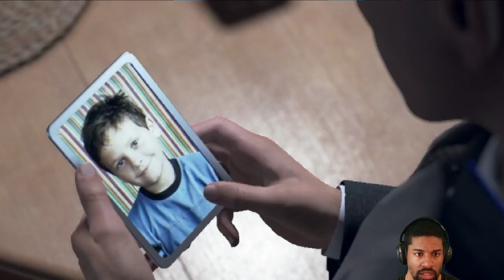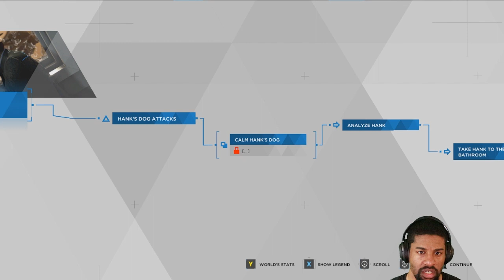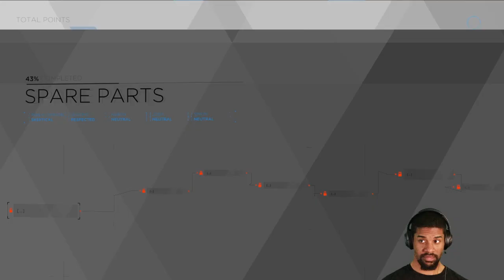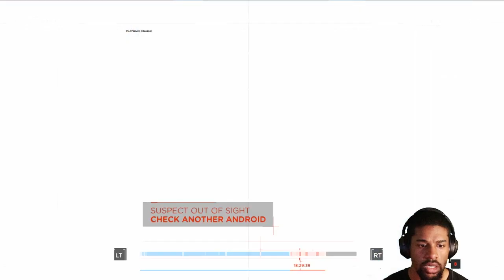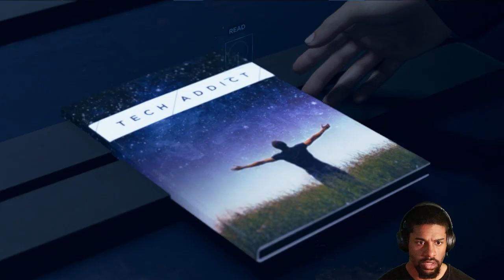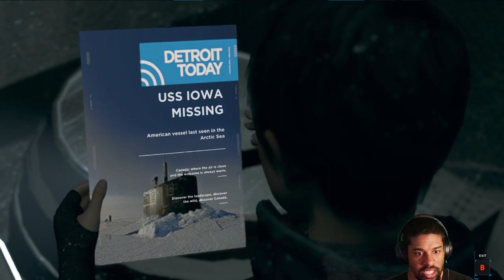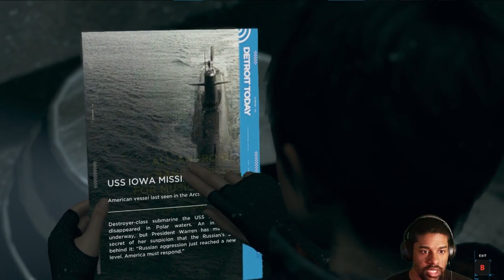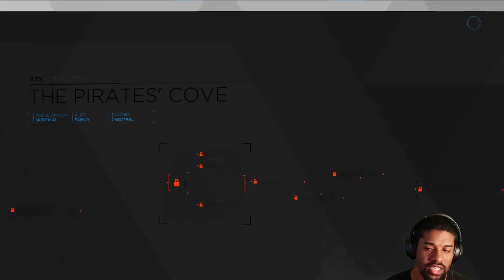Finally, a smile after all this time...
After all this time. we needed this break to actually smile.

I'm new to TikTok!

If you want to see more weird stuff. join the twitch channel

You're amazing and have a wonderful day!
~Sovereign Ninja